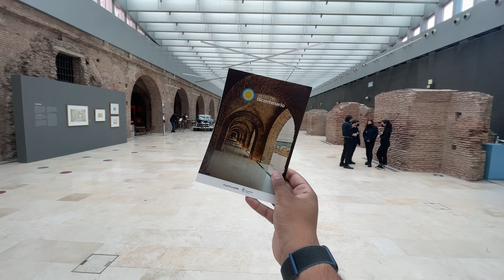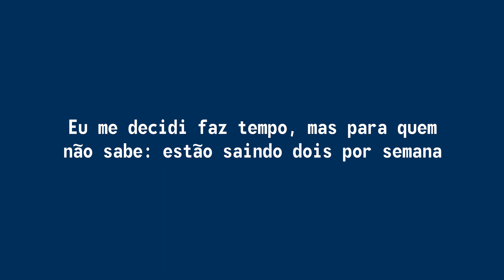39- Último dia de viagem em Buenos Aires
Esse é o oitavo vídeo de uma sequência de 15, um por dia da viagem!